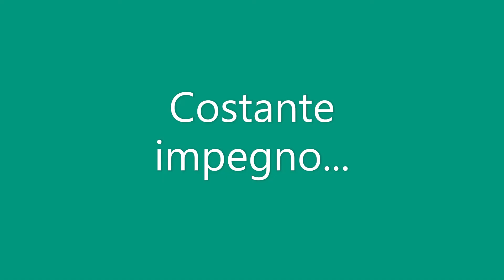RACCOLTA E CONSERVAZIONE DEI SEMI DI CIPOLLA! - W&A Gardens: giardinaggio ed orticoltura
Oggi vi spiegherò come e quando raccogliere le sementi di cipolla! Parleremo anche dei vantaggi nell'avere qualche pianta dedicata ai semi e non alla produzione dei bulbi: riusciremo così ad avere delle sementi 100% biologiche e non servirà più acquistare le piante in negozio.
Non dimentichiamo di conservare correttamente i semi raccolti, altrimenti la germinabilità sarà molto scarsa!

Dai un'occhiata al mio video sulla raccolta e sulla conservazione delle cipolle!